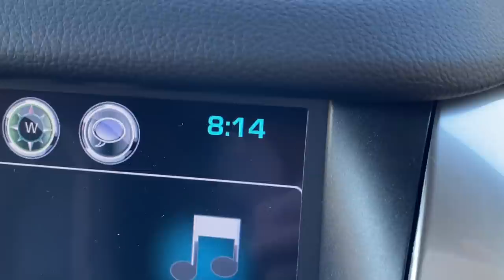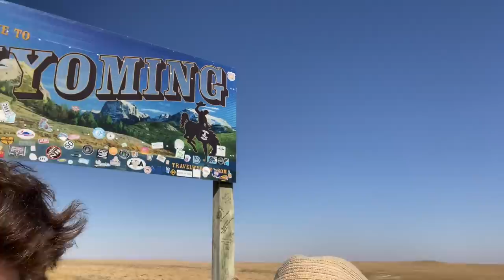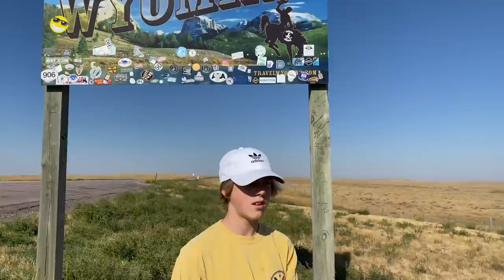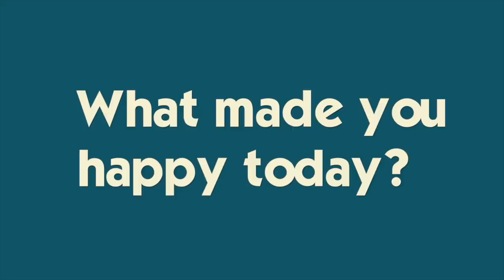WE BROKE OUR DRONE **geocaching in Wyoming**